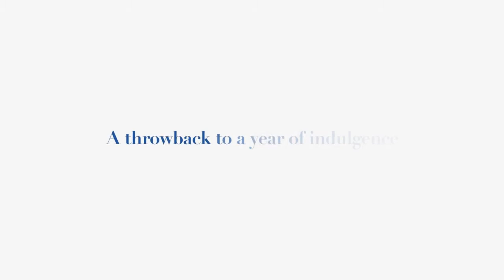Aztec Chocolate Throwback2018